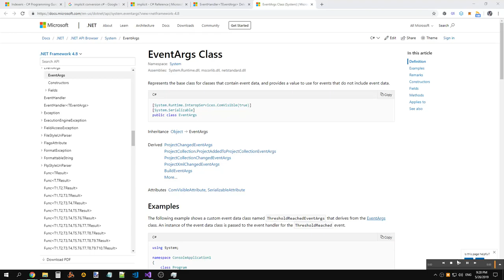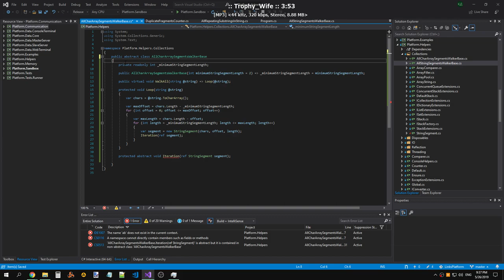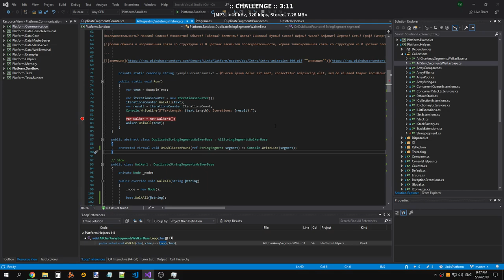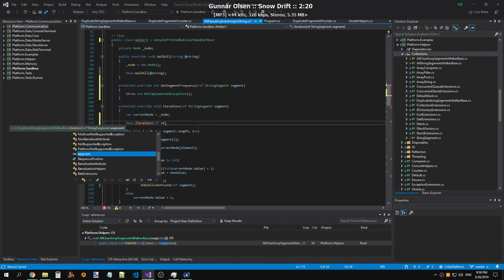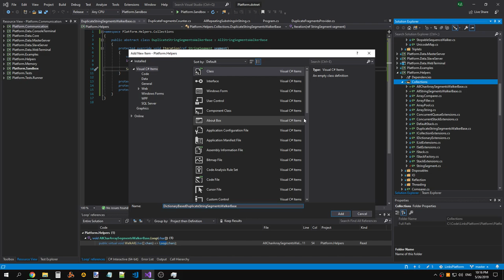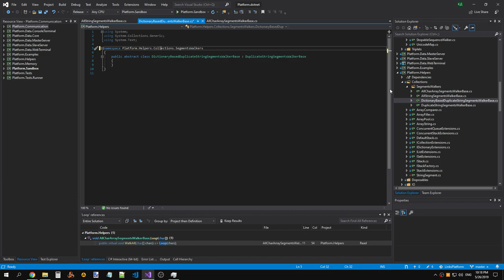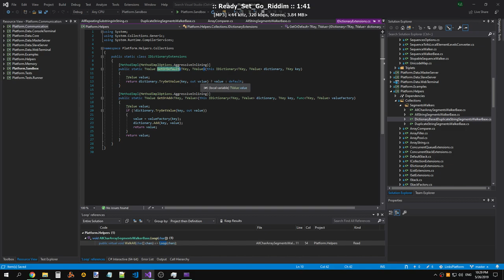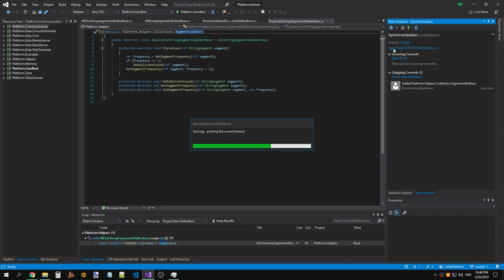LinksPlatform 0.1.0: Added SegmentWalkers abstract classes to Platform.Helpers.Collections (part 2)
Raw recording.